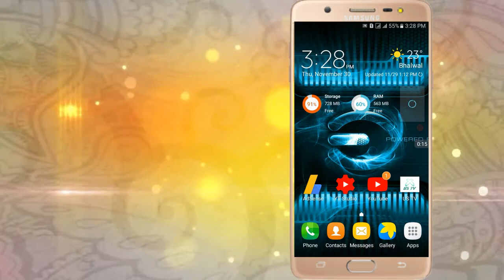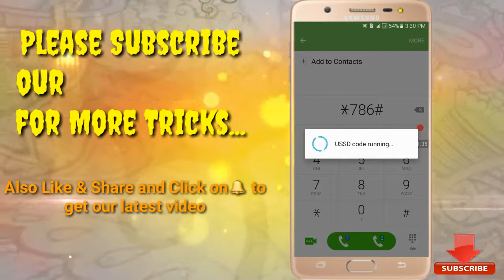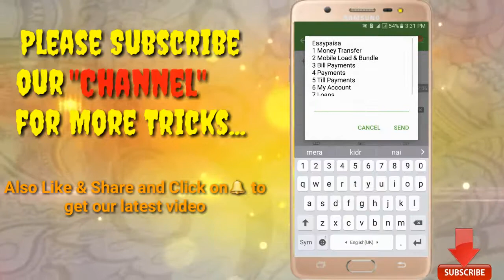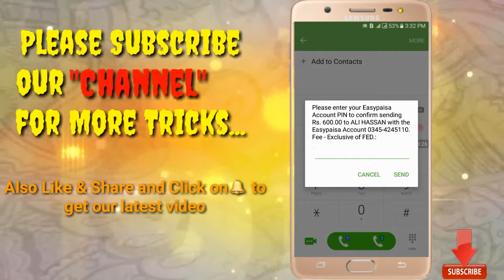How To Check Mobile Number Detail in Pakistan |free with proof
in this video we told you that how can
you chek any Mobile no. detais legally
with proof...
Also download My apk...
US TV
Our Channel is about Following Tricks...
 ■ Computer Tricks
 ■Android Tricks
 ■ KineMaster Tutorials
 ■ Photoshop Videos
 ■ Facebook Tutorials
 ■Office Tutorials
 ■Earning Method Videos
 ■Online Earning Videos
 ■ Samsung & QMobile software
 ■ Adobe PhotoShop tutorials
 ■ PicsArt Tutorials
 ■  Free internet Tricks
 ■ Free Balnce tricks